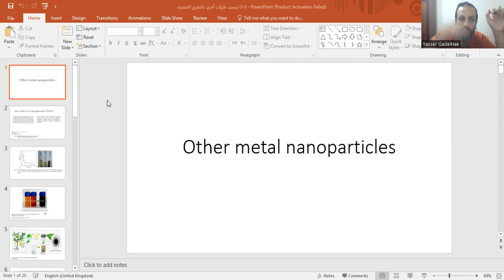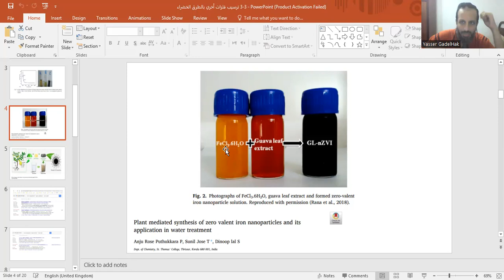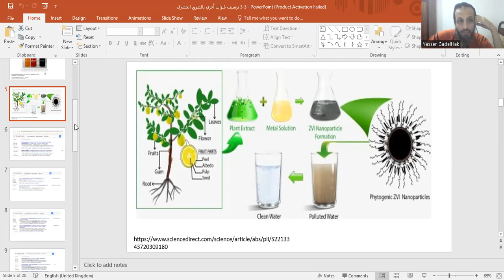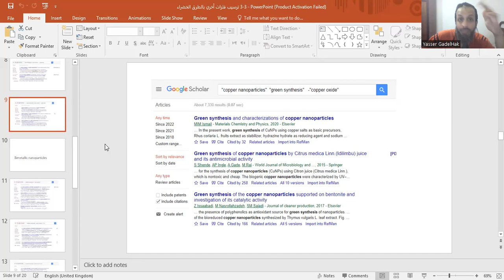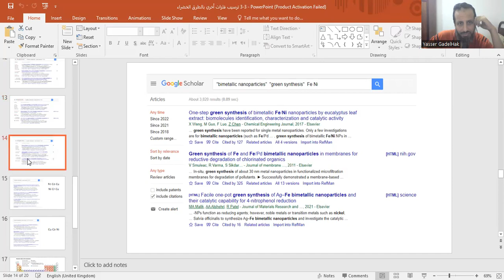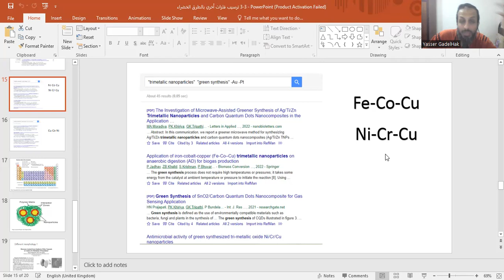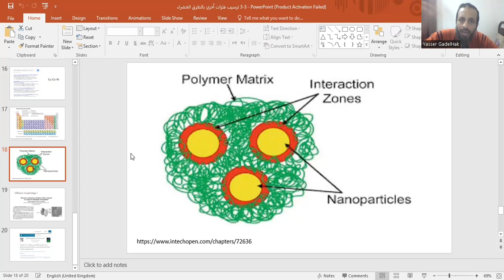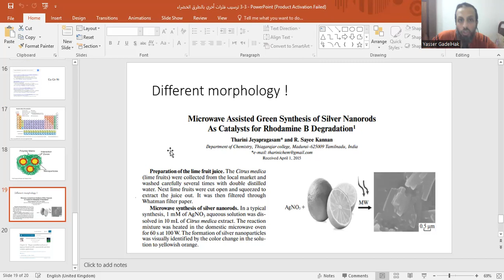3 3 ترسيب فلزات أخري بالطرق الخضراء